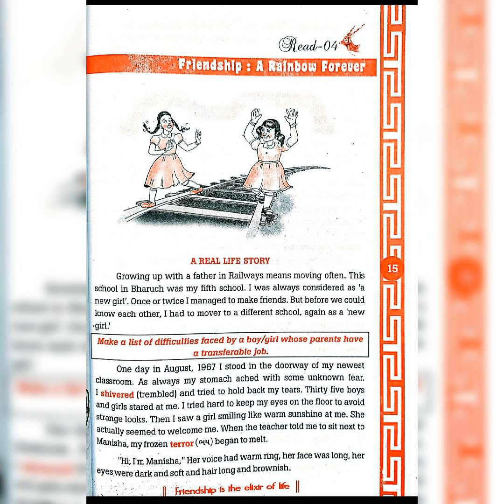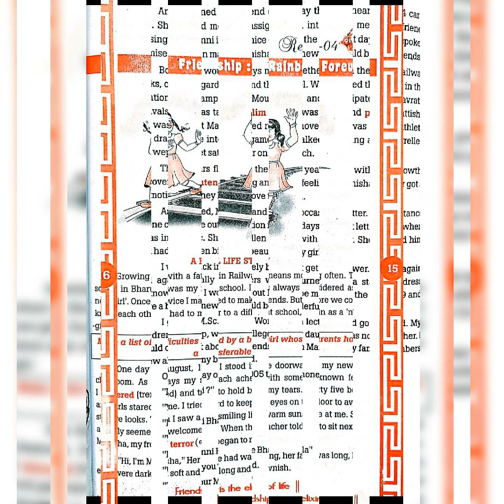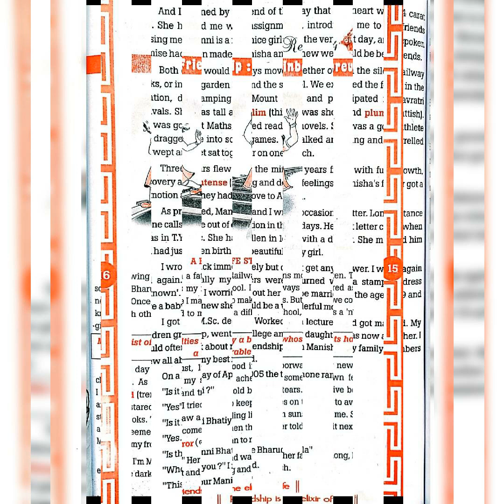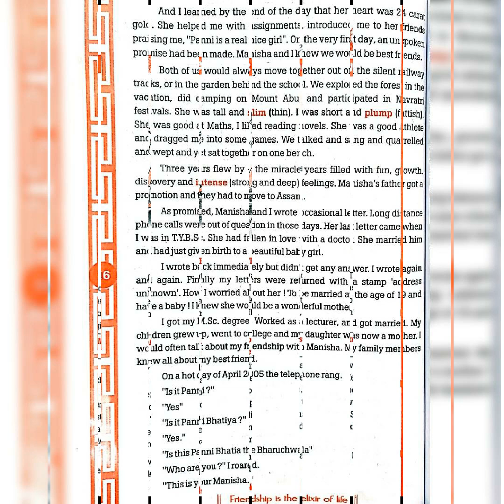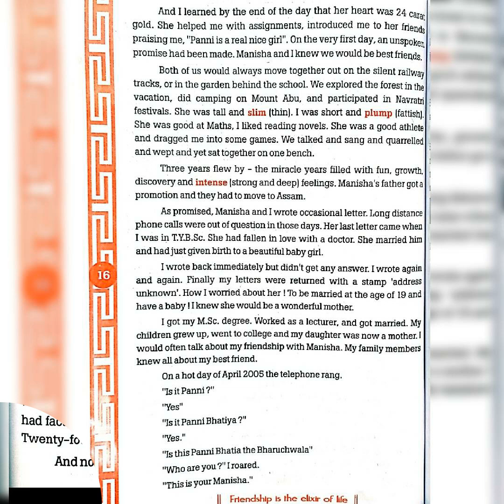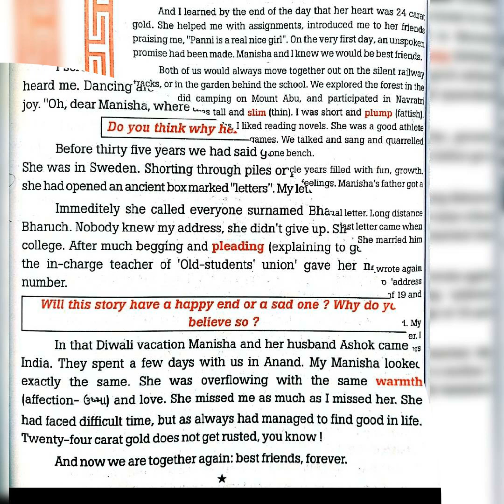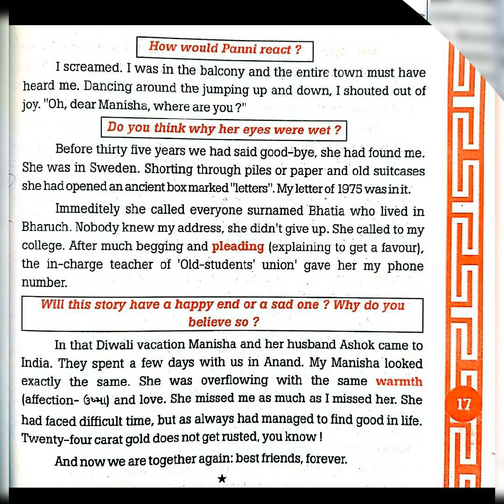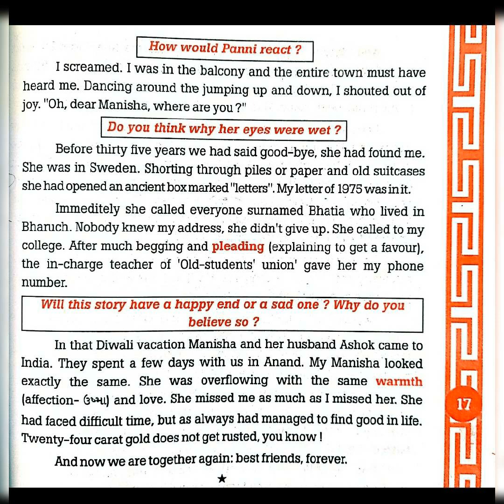Std 10 English Blackbuck read 4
Friendship,Rainbow forever